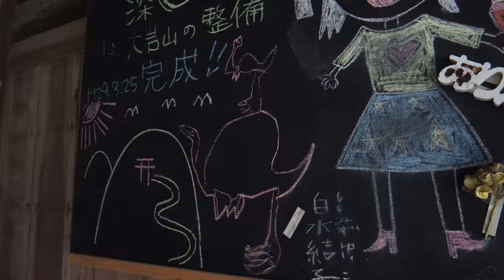【まるで異世界】徒歩15分の秘境と異空間 / 京都にある古代遺跡のような「大岩神社」Oiwa shrine（Kyoto,Japan）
今回は京都府京都市伏見区にある廃神社へ。
徒歩15分ほどで竹林に秘境感のある参道。
そこはまるで異世界の入口のような何とも言えない異空間。
日常には味わえない景色がそこには広がっています。

【チャプター】
0:00 オープニング
0:32 今回の目的地
1:48 大岩神社　散策
5:06 異世界への入口
6:53 本殿へ
8:37 エンディング

メインカメラ1 SONY ZV-E10
メインカメラ2 DJI pocket 2
メインカメラ3 GoPro HERO9 Black
メインレンズ1
メインレンズ2 SAMYANG AF 12mm F2.0 E
ジンバル1 DJI RSC2
ジンバル2 ZHIYUN CRANE M2
ドローン

▼【わた旅-watatbi-】
関西を中心に各地の観光地を巡り、食や体験などを動画にしています。
見て楽しんでいただけたり、また旅の参考になれば幸いです。
少しでも見て楽しんでいただけるよう、また旅の参考になれば幸いです。

ノスタルジックな日本の絶景•風景8選 / 城下町や宿場町に秘境集落、江戸時代の街並みがそのままに / グルメや食べ歩き/ 死ぬまでに行きたい絶景 レトロ観光 旅行vlog
怖いけど行ってみたい！ゴーストタウン5選 / 美しい日本の廃墟（絶景） / 秘境にある廃村や島に浮かぶ廃墟 活気を失った観光地など時が止まった風景
まるで絵画のような日本の絶景6選 / 絵の中に迷い込んだような幻想的な風景 / 秘境や自然、人工物から偶然できた神秘的な池 /死ぬまでに行きたい絶景 / 旅行 観光
まるで海外のような日本の秘境•絶景10選 / 死ぬまでに行きたい神秘的や幻想的な日本の観光スポット

【music】
DOVA-SYNDROME
Artlist
MOMIZizm MUSiC